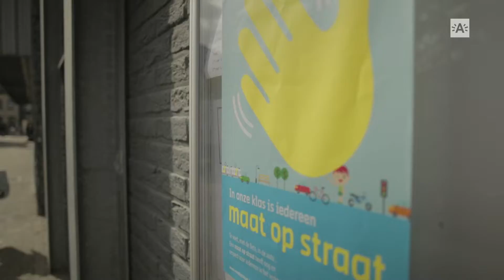Hoffelijkheid in het verkeer: word een maat op straat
Verkeersveiligheid is een zaak van iedereen. Of u nu voetganger, fietser of (auto)bestuurder bent, wees hoffelijk in het verkeer en respecteer dus de verkeersregels. Stadsreporter Telli en haar neefje en nichtje geven alvast het goede voorbeeld.